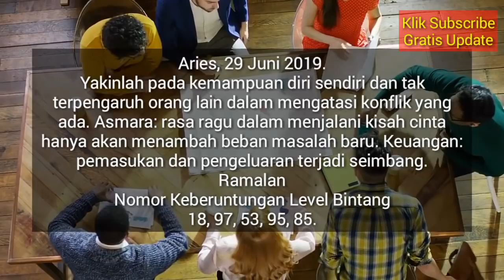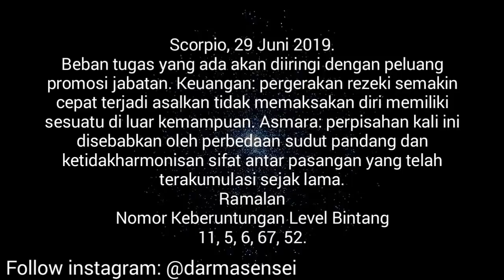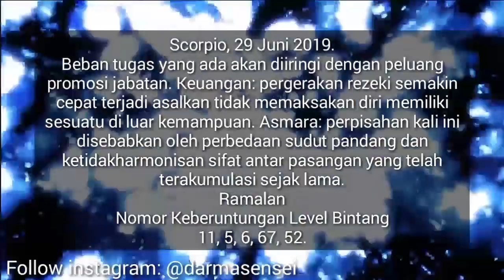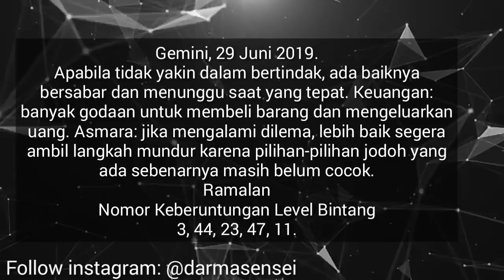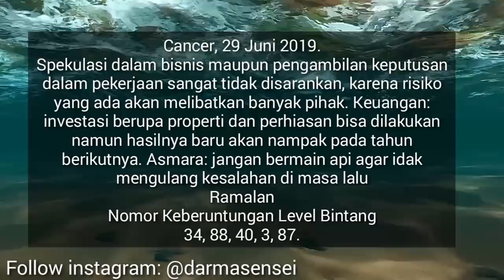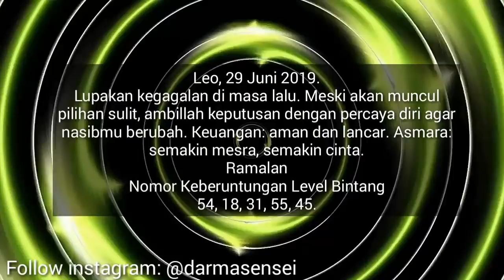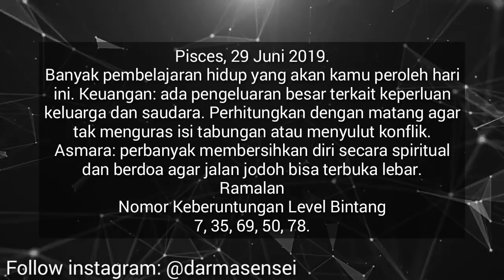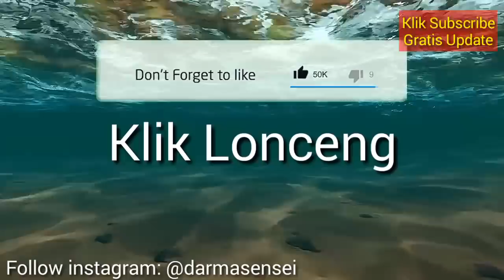RAMALAN ZODIAK HARI INI SABTU 29 JUNI 2019 | ZODIAC PREDICTION JUNE 29, 2019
Hai sahabat zodiak Ramalan Zodiak hari ini telah update silahkan menonton.

RAMALAN ZODIAK Minggu INI 30 Juni - 30 Juni 2019,ramalan sagitarius hari ini,ramalan scorpio hari ini

RAMALAN ZODIAK HARI INI Sabtu 29 Juni 2019 | ZODIAC PREDICTIONS June 29, 2019

RAMALAN ZODIAK HARI INI Minggu 30 Juni 2019 | ZODIAC HOROSCOPE June 30, 2019

RAMALAN ZODIAK HARI Sabtu 29 Juni 2019 | ZODIAC PREDICTIONS June 29, 2019

RAMALAN ZODIAK HARI Sabtu 29 Juni 2019, dibahas Lengkap KEUANGAN - CINTA - KESEHATAN Secara Singkat dan Irit Kuota, tidak Durasi Lama Seperti Channel Ramalan Lain. Terima Kasih Ya.